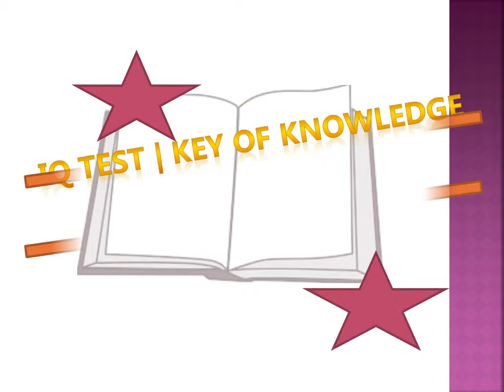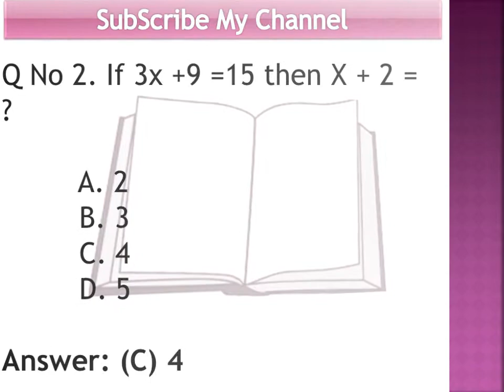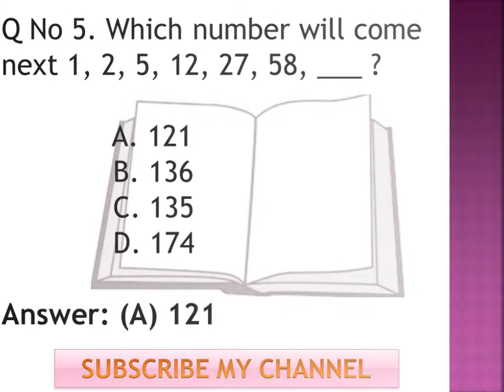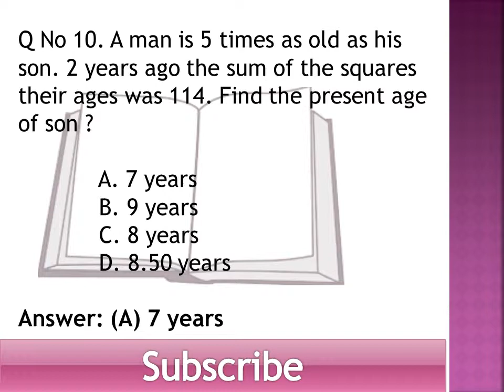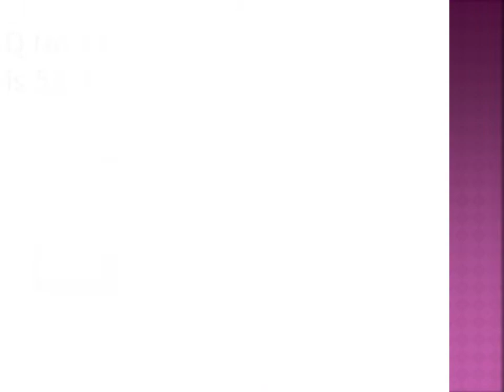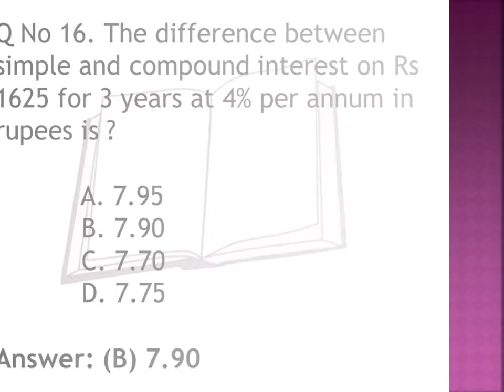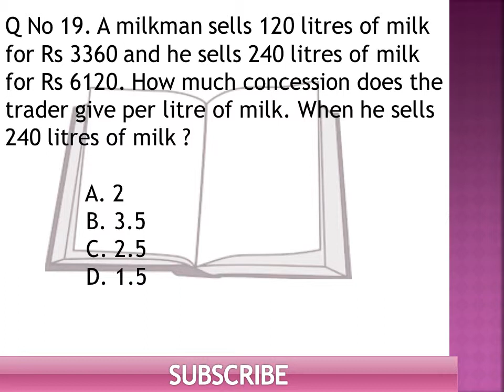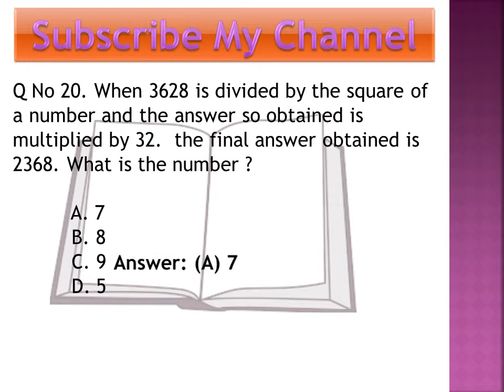Mathematics MCQ's For Jobs Preparation (Part 3) 21 April 2019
We Provide you Best Knowledge in Mcq's. You Watch Video and Check your IQ. Mathematics MCQ's For Jobs Preparation (Part 3).